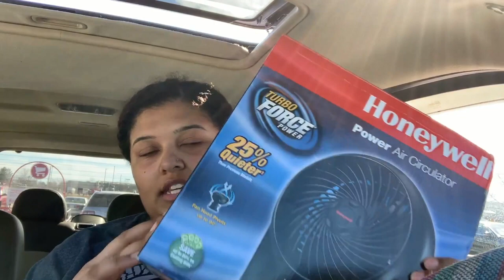SPRING BREAK VLOG|| COLLEGE WEEK IN MY LIFE SIUE #2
This video is about SPRING BREAK VLOG